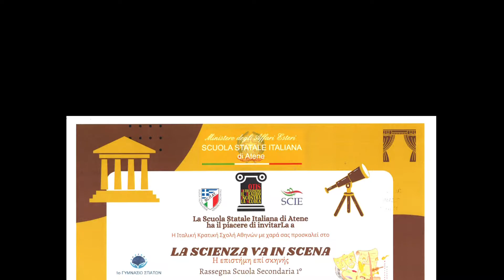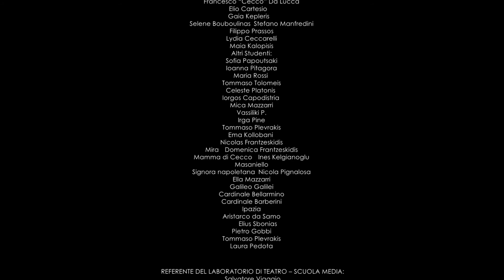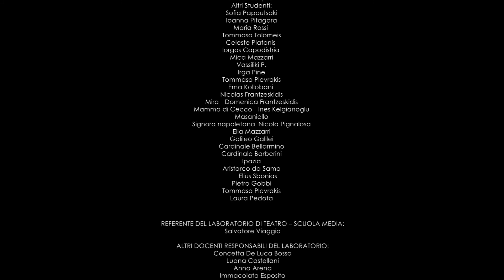18 5 22 1